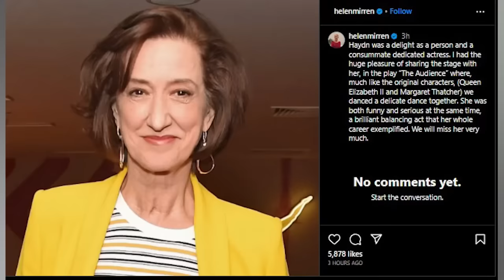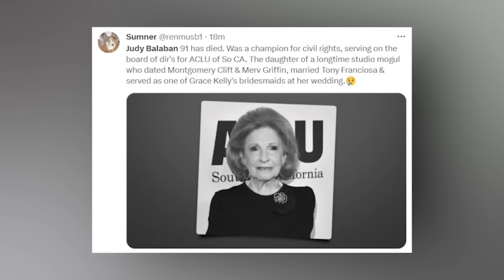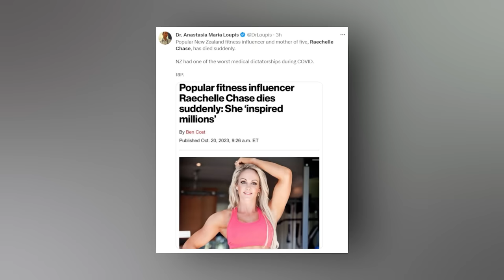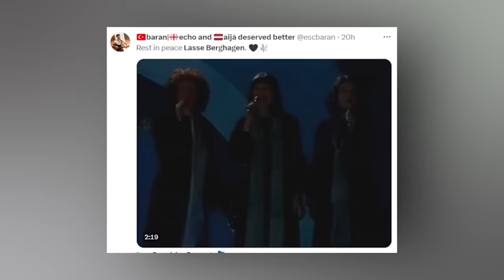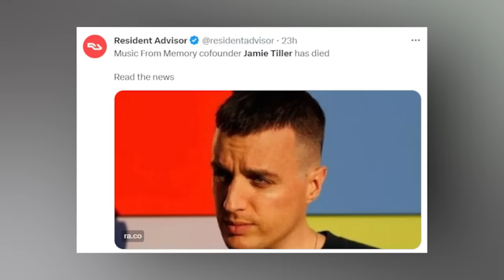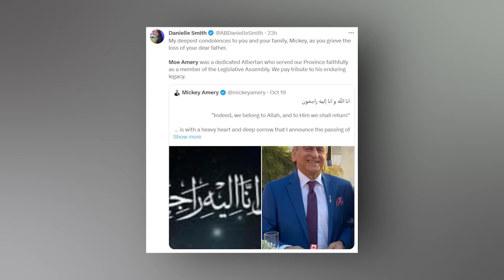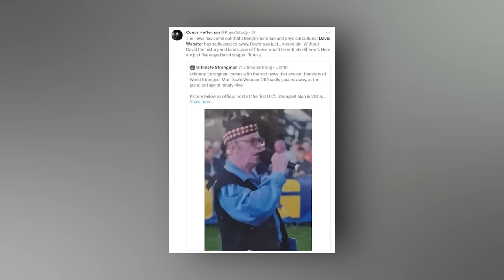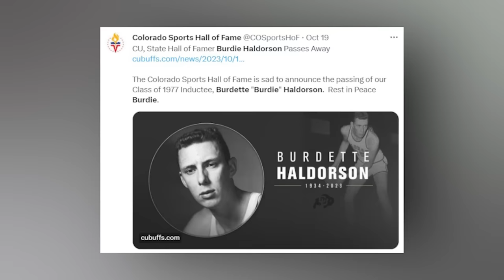‘THE WINDSORS’ STAR & 9 Legends WHO DIED Today!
Welcome to the evocative edition of Immortal News for the 20th of October, 2023. As the cosmos revolves and time marches on, we pause, casting a reverent gaze upon the luminaries whose light will forever shine in the corridors of history.

Stroll through the illustrious corridors of the West End alongside Haydn Gwynne, captivated by her sublime theatrical artistry. Step back into Hollywood's Golden Age, a place where Judy Balaban championed civil rights amid the glittering stars. Feel the pulsating heartbeat of dedication with Raechelle Chase, as she carved her name in the annals of fitness with her unparalleled commitment and physique.

Let the soothing melodies of Lasse Berghagen wash over you, transporting you to a realm where music and artistry intertwine. Discover hidden auditory wonders with Jamie Tiller, a maestro in resurrecting forgotten musical gems and enhancing the tapestry of electronic legacy. Traverse the path of public service under the guidance of Moe Amery, a bastion of legislative change and devoted advocacy.

Venture into the written realm with David Pirie Webster, whose narratives and passion for sports have become legendary. Relive the electrifying moments on the basketball court with Burdette 'Burdie' Haldorson, a name forever etched in gold for his Olympic feats. And tread the vibrant streets of Derry, where Robert Ferris tirelessly advocated for its community and growth.

With Immortal News, we dive deep into these narratives, bearing witness to the indelible footprints left behind by these magnificent souls. Today, and always, we pay homage and honor their memories, exclusively on Immortal News.